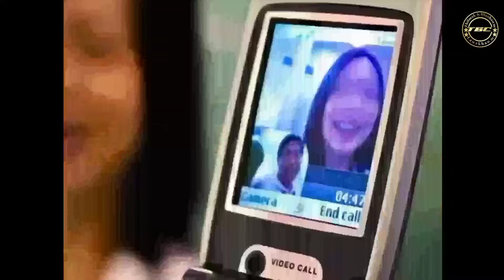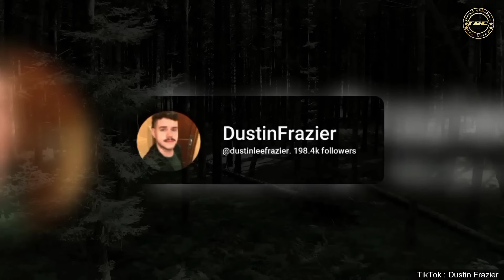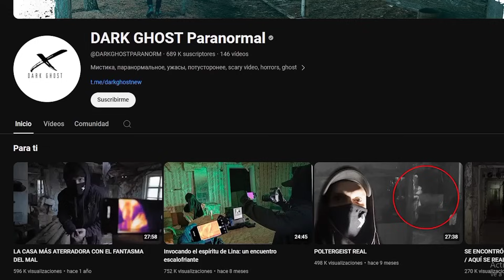Hmun Thima En Chi Loh Hlauhawm Lawrkhawm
Diclaimer : I do not own rights to any of the source materials I used in this work, appealing to allowance made for "fair use" purposes such as criticism, comment, news reporting, teaching, scholarship, and research, under Copyright Disclaimer Under Section 107 of the Copyright Act 1976.